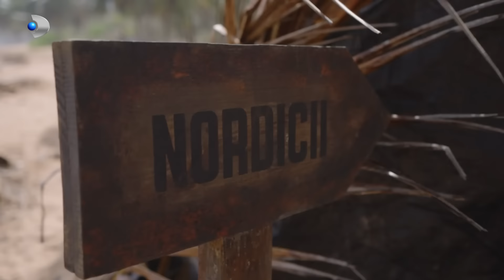INSULA DE 1 MILION - Episodul 10 | Editie COMPLETA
Armin Nicoară a părăsit “Insula de 1 milion”

Aseară, Isabela a câştigat prima probă; Nicoleta e în pericol de eliminare! La proba decisiva, concurentele s-au “luptat” cu viermi de palmier şi tentacule de caracatiţă

Aseară, la “Insula de 1 milion”, reality show-ul prezentat de Cosmin Cernat, la Kanal D, s-au consumat momente emoţionante. Armin Nicoară a părăsit competiţia, în aplauzele colegilor săi, iar în pericol de eliminare se află acum Nicoleta, din tabara Nordicilor, după două probe dificile.  Doamna Angela a facut ieri jocurile pe Insulă, trimiţând în arenă, după ce s-a sfătuit cu cei din campul său, pe Isabela (Sudici), Argentina (Sudici), Vlădaia (Vestici) şi Nicoleta (Nordici).

Prima probă le-a pus concurentelor la bătaie îndemânarea, precizia, echilibrul şi stăpânirea de sine; acestea au fost nevoite să traverseze un traseu compus din plasă, obstacol vertical, bârna, dar şi să arunce cu o catapultă mingi într-un coş. După o evoluţie remarcabilă, Isabela a ieşit victorioasă. Concurenta din tabăra sudicilor a pus succesul obţinut pe seama divinitatii. “Îi mulţumesc lui Dumnezeu pentru şansa mea de astazi”.

Proba decisivă le-a adus pe concurentele care şi-au pierdut brăţările în faţa unor platouri deloc atrăgătoare, cu şerpi, melci, tentacule de caracatită, viermi de palmier. Vlădaia, Argentina şi Nicoleta le-au “devorat” , desi erau nepreparate şi deloc imbietoare, pentru a se salva şi a-şi însuşi apoi premiul – o tavă plină cu ciocolată, precum şi fructe exotice.

Argentina a câştigat prima proba decisivă, urmată de Vlădaia,  iar Nicoleta a pierdut, fiind în pericol de eliminare. Concurenta din tabăra Nordicilor are însă la dispoziţie o noapte pentru a convinge pe cineva să-i cedeze brăţara şi astfel să o salveze.

Argentina i-a facut fericiţi pe cei din tabăra Sudicilor cu trofeul delicios, iar dorinţa sa impresionantă de a-şi face satul copilariei cunoscut începe să prindă contur. “Tare îmi doresc să-mi promovez satul meu natal (n.r. satul Toaca, jud. Mureş). Mă bazez pe inteligenţa mea şi pe calmul meu”, a spus Argentina.

Pe de altă parte, Nicoleta încearcă acum să îşi obtină o bratară, conştientă fiind că şansele ca cineva să o salveze sunt minime sau chiar inexistente. Tânăra îşi reproşează că nu a fost mai vizibilă şi că nu a încercat să se apropie mai mult de ceilalţi concurenţi.

“Sunt dezamagită de mine. Îmi doresc enorm să merg înainte. Adrenalina de astăzi mă face să vreau să concurez mai mult. Nu am nicio speranţă că-mi da cineva brăţara, dar rămâne de văzut…”, a spus Nicoleta.

În tabăra Nordicilor au aparut primele fisuri, Sorin pare că se autoizolează, dupa ce Ileana i-a reproşat că ar fi influenţat-o pe Nicoleta să intre la joc, deşi aceasta nu se simţea pregătită.

“Nu credeam că voi ajunge în acest moment să imi fie foarte dor de sotia mea, credeam că voi fi doborat de boală”

            În Arenă şi nu numai, Armin şi-a exprimat dorinţa fermă să plece acasă, la soţia lui, iar prietenii săi de pe Insula i-au respectat-o, deşi l-ar fi dorit în continuare alături de ei, în competiţie. Filip şi Jaguaru au fost cei mai apropiaţi de el şi au inteles nevoia artistului de a se întoarce acasă.

“Nu credeam că voi ajunge în acest moment să imi fie foarte dor de sotia mea, credeam că voi fi doborat de boală (n.r. diabet). (…) De când am visat-o pe soţia mea tristă şi suparată, din acel moment cred că, nu ştiu, mi-am dus la capăt dorinţa de a putea rezista în aceste condiţii extreme”, a spus Armin Nicoară.

“Eşti un om deosebit, un prieten minunat, între noi trei (n.r.- Jaguaru, Armin si Filip) s-a creat o conexiune extraordinară şi meriţi să fii salvat; însa de ce ne-am ridicat noi în picioare…; cu toţii vrem să-ţi urăm sănătate ţie şi soţiei tale. Să dea Dumnezeu să vă împliniţi visul, să deveniţi părinţi cât mai devreme; şi să ştii că noi te iubim!”, i-a spus Filip în arenă lui Armin.

După momentul emoţionant, Ruleta a decis cine va face Jocurile în această seară pe “Insula de 1 milion”. Cristi, din tabăra Vesticilor, va face jocurile in aceasta seară, pe insulă. “E o responsabilitate destul de mare să faci nominalizări”, a spus acesta, adaugând că e foarte posibil să se autopropună la probe.

Nu pierdeţi în această seară, de la ora 21:00, “Insula de 1 milion”, reality-show-ul prezentat de Cosmin Cernat, la Kanal D! Cum vor evolua lucrurile în cele trei tabere, daca va fi salvată Nicoleta de la eliminare şi cum va face Jocurile Cristi, aflaţi astăzi, de la 21:00, la Kanal D!